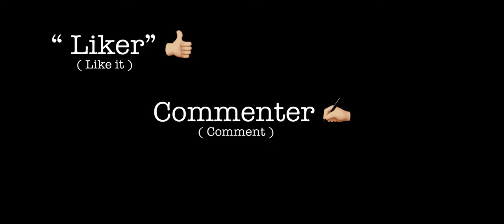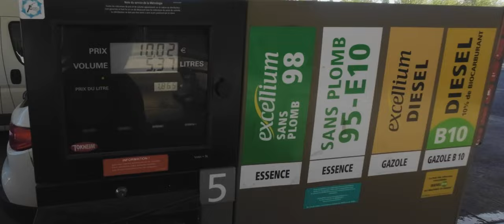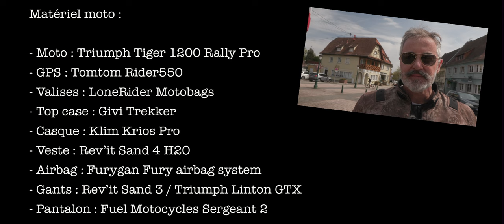Tour de France au plus près des frontières. Épisode 07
Tour de la métropole au plus près des frontières, mers et océans en Triumph Tiger 1200.
Biarritz to Biarritz ; 8400 Kms.
Episode 7: Le Nord, de Lauterbourg à Bray-Dunes.

Un trajet bien humide dans un Nord que je ne connaissais pas mais que j'ai apprécié. Une richesse historique, une énorme densité urbaine par endroit, une nature sauvage dans d'autres. Le Nord est attachant et mérite le voyage.